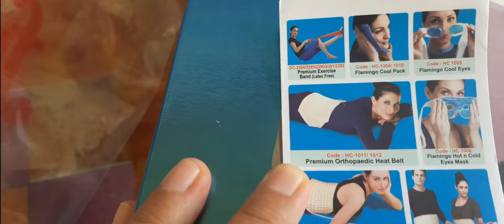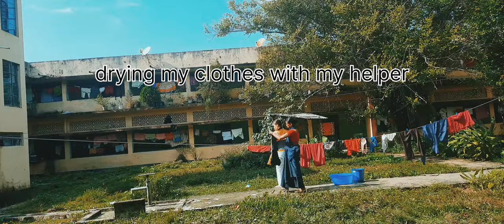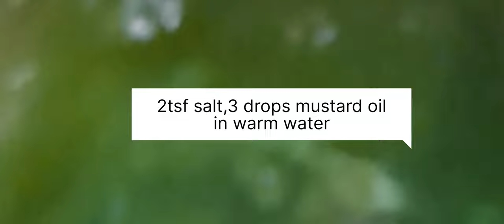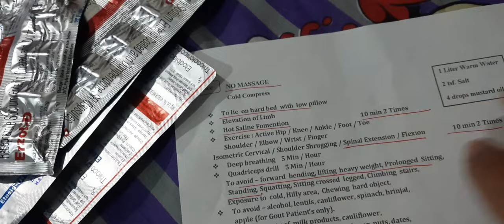I became a patient (diagnosed as Lumbar spondylosis),under treatment/Lucy's diary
Hello guys happy to be here again with new video but unfortunately about my poor health. Some of us may be having the same problem of health. I hope this video will help many of us facing the same problem.Also thank you all for your love and support ❤